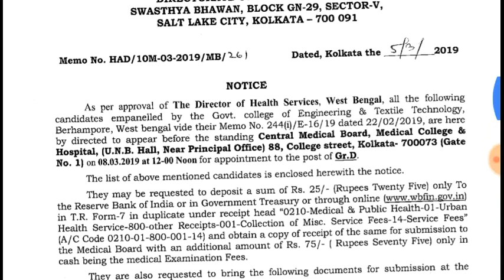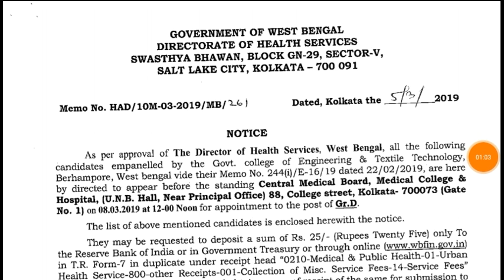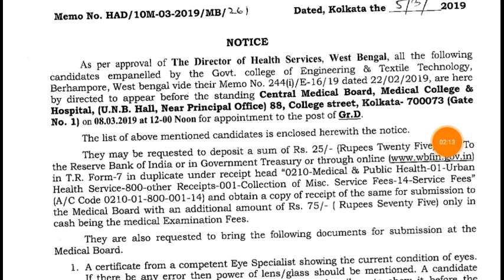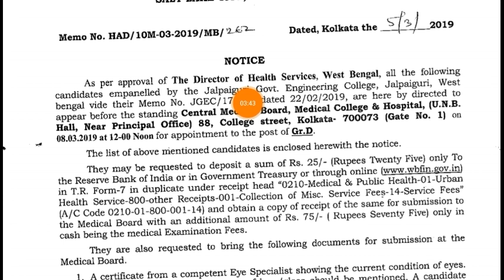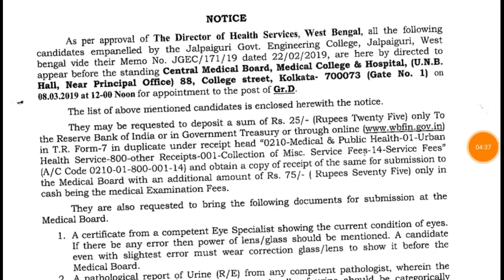WBGDRB New Important Update ।। WBGDRB এর 2 টি গুরুত্বপূর্ণ আপডেট জেনে নিন ।।